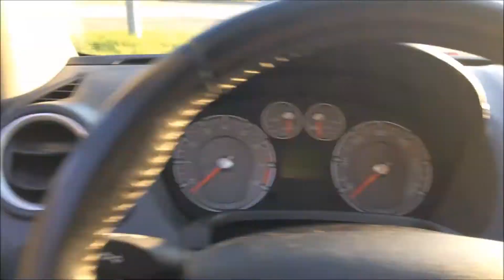ST CARPORN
Recorded: I Phone 5
Cutted: Windows Movie Maker